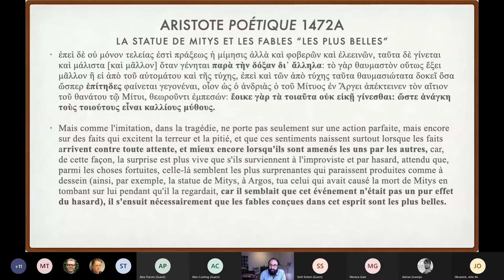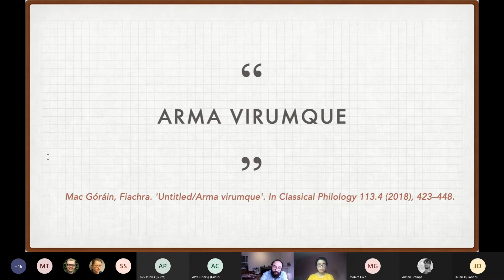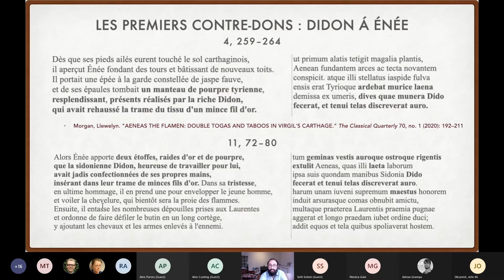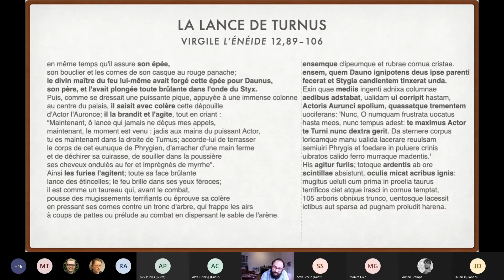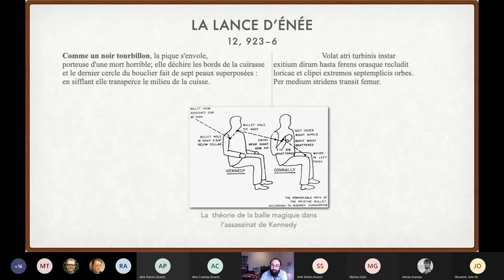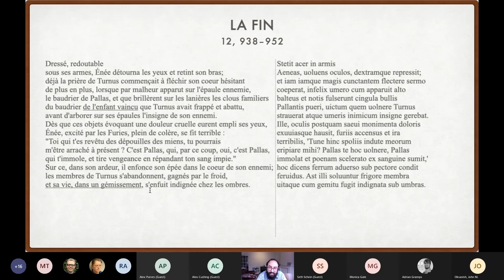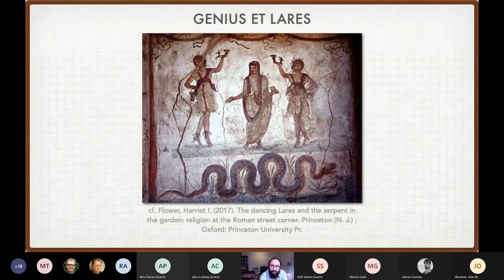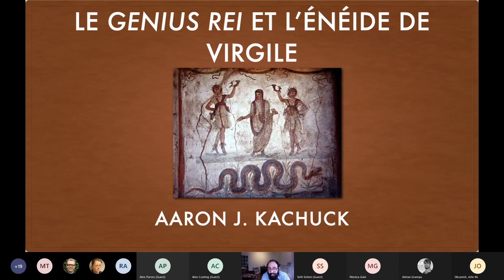The Inner Life of Things in Virgil's Aeneid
Paper by Aaron Kachuck (Trinity College, Cambridge/UCLouvain), presented at the 'Affect Intensity Antiquity' conference in August 2021, hosted by the School of Classics.